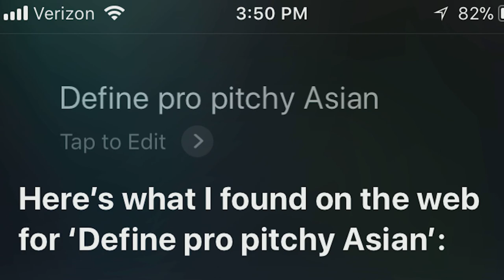Big Bible Words - Propitiation (1/28/18)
Todd continues our Jan/Feb series "Big Bible Words" with a sermon on the word Propitiation.